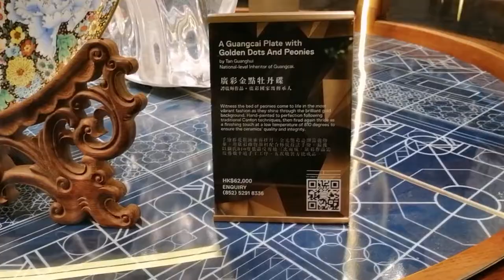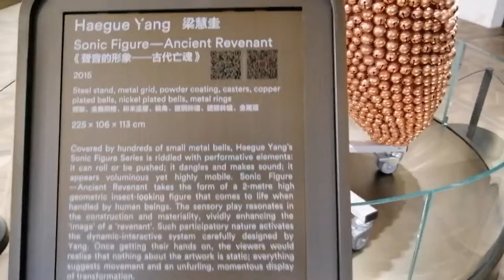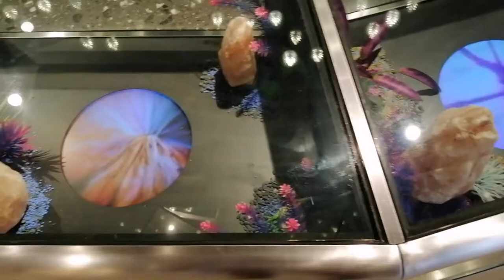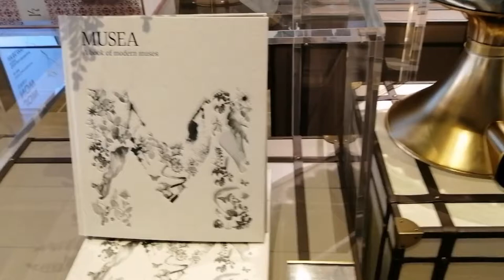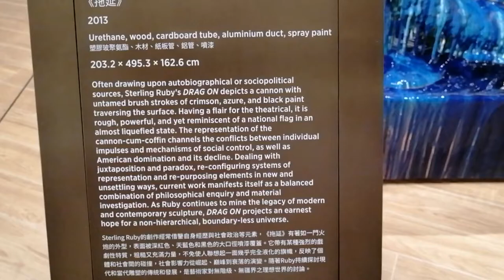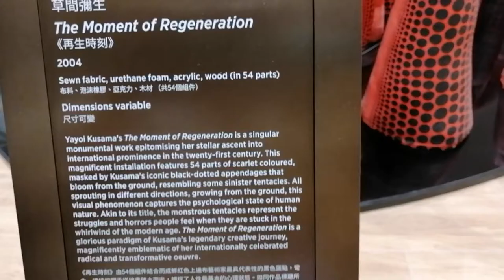K11 MUSEA||TSIM SHA TSUI||VICTORIA DOCK SIDE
K11 MUSEA is one perfect place to get shopping and do some walking,,with it's elegant interior and displays,, you'll eventualy enjoy your day, it is just a walk away from Star Avenue where You can enjoy the sunset and the breeze of the sea.